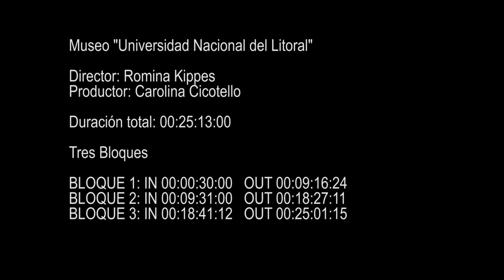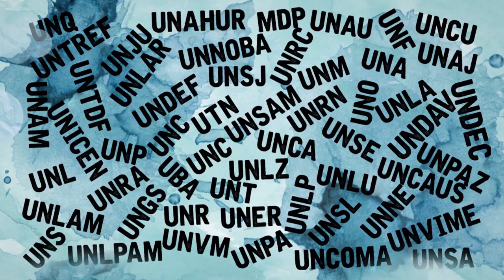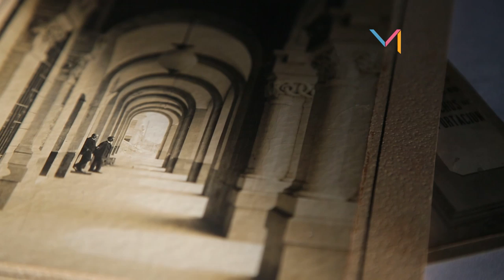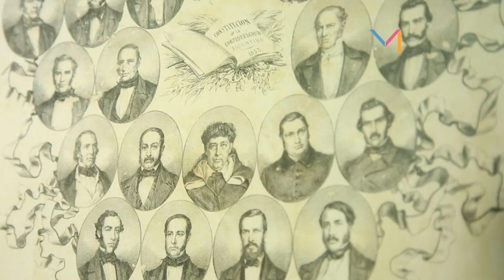Museos Universidad Nacional del Litoral